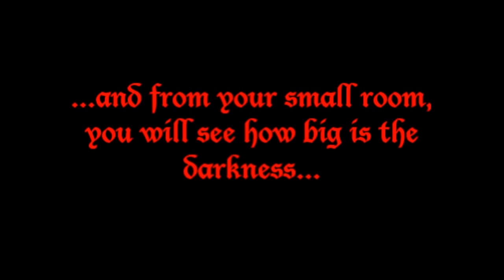Läskiga klipp VARNING! Titta inte ensam! Hemsökt ond docka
VARNING! Titta inte ensam! Hemsökt ond docka

Real Haunted Doll   Real Ghost Videos